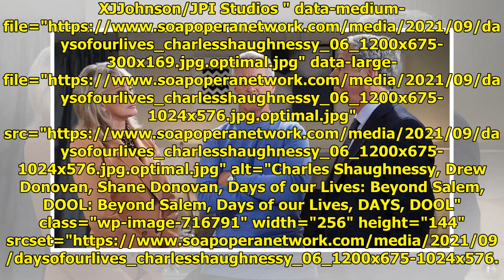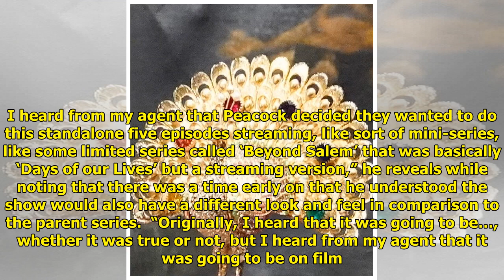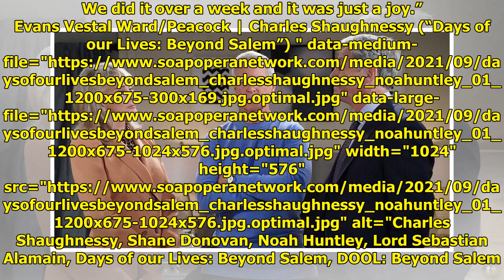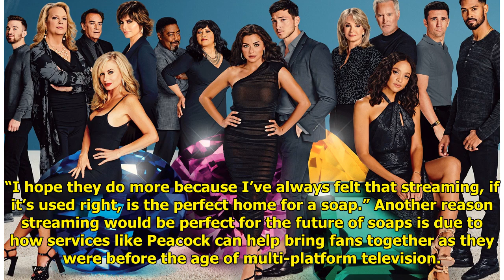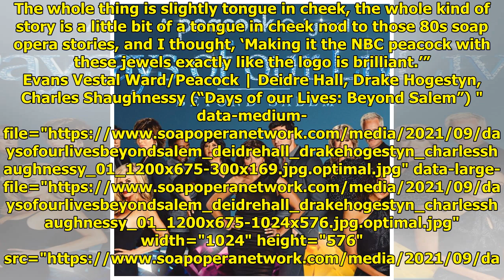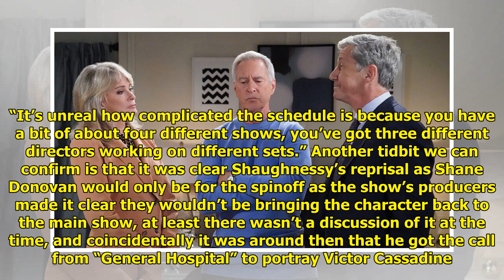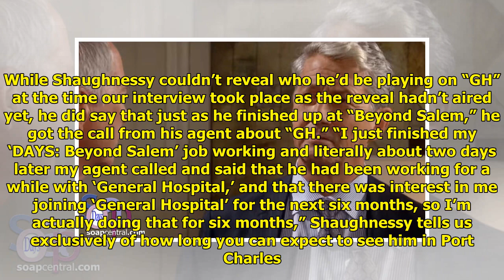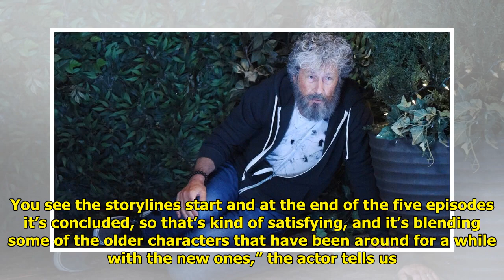Charles Shaughnessy Previews 'Days of our Lives: Beyond Salem', Praises Peacock for Embracing t...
Charles Shaughnessy Previews 'Days of our Lives: Beyond Salem', Praises Peacock for Embracing the Future of Soaps and His Joining 'General Hospital' as Victor Cassadine

Charles Shaughnessy heads back...